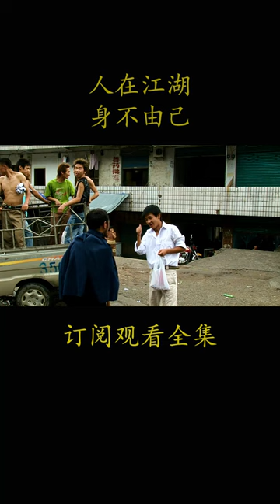2006年贾樟柯剧情电影《三峡好人》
电影《三峡好人》三峡建设工作正在进行中的奉节县城，迎来一男一女两个山西人。
　　男人韩三明（韩三明 饰）来自汾阳，是名忠厚老实的煤矿工人，来奉节为寻十六年未见的前妻。前妻是他当年用钱买来的，生完孩子后跑回了奉节。寻找前妻的过程中波折不断，韩三明决定留下来做苦力一直等到前妻出现。女人沈红（赵 涛 饰）来自太原，是名沉默寡言的护士，为寻多日不曾与自己联系的丈夫而来奉节。丈夫与她的夫妻关系早已是有名无实，这点她虽然深知，仍想让丈夫当面给她个说法。沈红的找寻过程也不是一帆风顺，丈夫在有意无意地躲着她。韩三明和沈红虽不认识，却因为要做相对意义上的“拿起”与“舍弃”抉择，在冥冥之中有了某种神秘的联系。
　　本片荣获2006年第63届威尼斯国际电影节金狮奖。